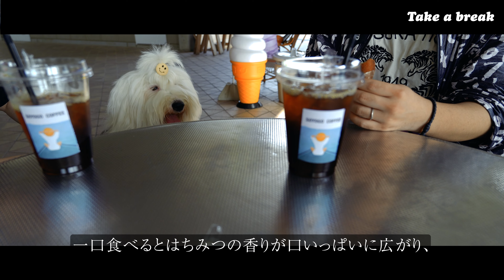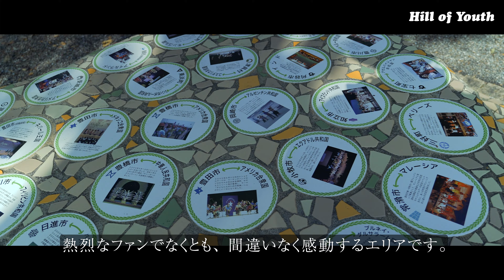【犬シネマVLOG】#2 大型犬のテアと歩くジブリパーク | 🏯千と千尋の神隠し / 🎻耳をすませば / 🎬ジブリ大倉庫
2023年11月 vol.02
オールドイングリッシュシープドッグのテアと一緒にジブリパークへ遊びに行きました。

===　目次　===
00:00 ダイジェスト
00:23 今日はどこへ行く？
02:14 『千と千尋の神隠し』 とお花畑
04:28 ひと休み
06:22 青春の丘
08:22 運命の出会い
10:01 ジブリ大倉庫と魔女の谷
11:26 テア イン ザ ハウス